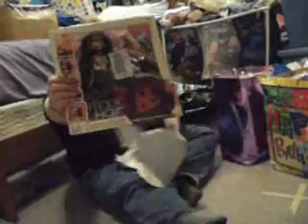presents!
opening up birthday stuff